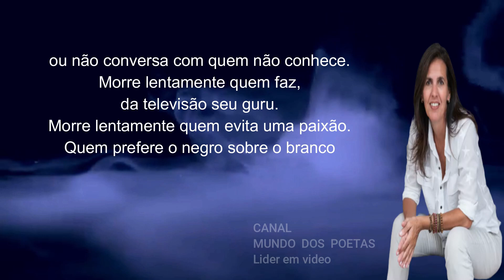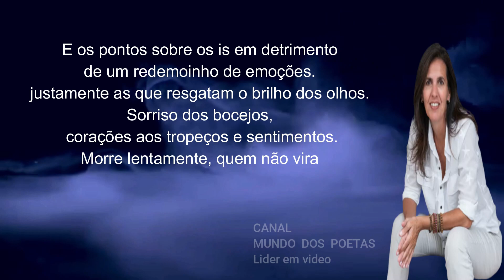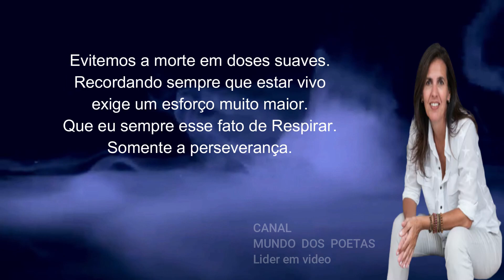Poema MORRE LENTAMENTE de Martha Medeiros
MORRE LENTAMENTE, de Martha Medeiros, é um romance sobre amor, perda e aceitação. Narra a história de Joana, uma mulher de vinte e oito anos que, depois de perder o seu grande amor, se vê diante de uma vida que não consegue mais aceitar. Durante o processo de luto, ela busca desesperadamente lidar com a dor, mas acaba encontrando a beleza e o significado de viver. Ao longo de sua jornada, Joana aprende que perder alguém não significa necessariamente a perda da vida, e que, mesmo diante de grandes perdas, é possível seguir em frente.